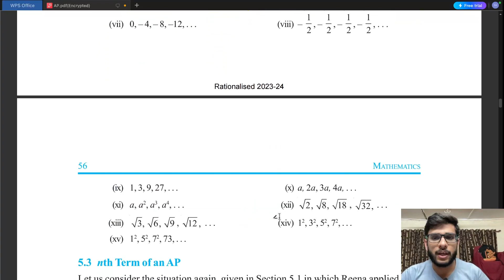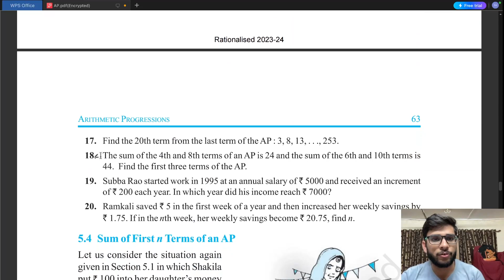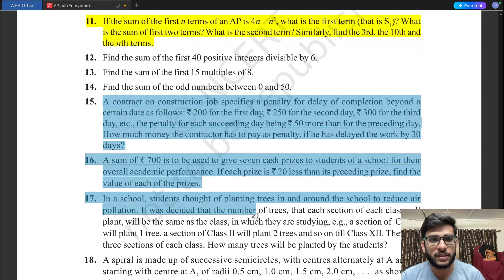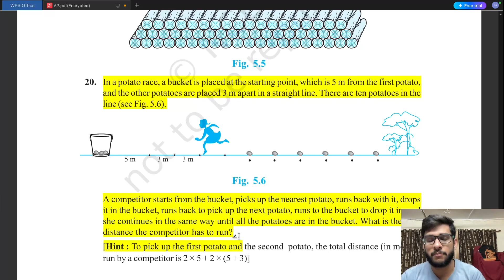Arithmetic Progressions Class 10: Most Important Questions | Chapter-5 For Board Exam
"Must-Know Questions for Class 10 Maths: Arithmetic Progressions | Board Exams 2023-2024"

Unlock the secrets to acing your Class 10 Maths board exams with our comprehensive guide on "Polynomials"! 🚀 Dive into the heart of the NCERT syllabus as we explore the most important questions that are likely to appear in the 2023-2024 board exams. Whether you're tackling CBSE, ICSE, or any state board, our expert breakdown ensures you're prepared for success.

Why is this video a must-watch for Class 10 students?
- Expert Analysis: Our maths guru breaks down complex problems into easy-to-understand solutions.
- NCERT Focused: Tailored specifically to the NCERT curriculum, ensuring you study what's necessary for the exams.
- High Probability Questions: Concentrate your efforts on solving questions that have a high likelihood of appearing in your board exams.
- Time-Saving Tips: Learn efficient problem-solving techniques that save time without compromising accuracy.

Don't forget to practice these questions regularly to reinforce your understanding and improve your problem-solving speed. Remember, consistency is key to mastering maths!

📚 Chapter: Arithmetic Progressions
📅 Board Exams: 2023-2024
📈 Difficulty: Easy to Advanced
🎯 Boards: CBSE, ICSE, State Boards

Let's build a community of learners supporting each other through their board exam journey!

Happy Studying! 🌟